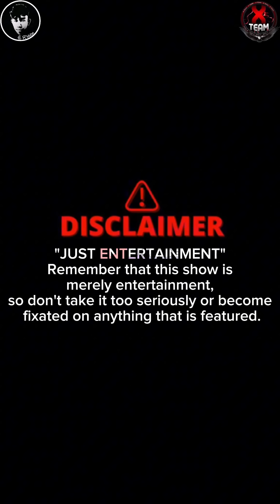🉐PARANORMAL: Loy Ahmad | Ahad, 4 Feb 2024 | Part 1/2 HD🇮🇩